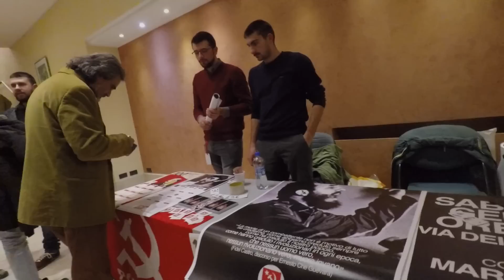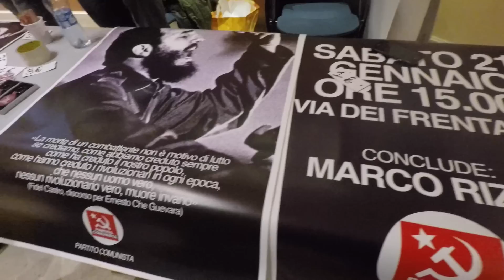Rizzo, i comunisti e il grattacielo dei ricconi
L'Internazionale e Bandiera rossa. Sembra un tuffo nostalgico nel passato, ma a cantarla erano i delegati al congresso del partito comunista il 21 e il 22 gennaio 2017 al centro di via Frentani a Roma. Ad accompagnare il segretario comunista Marco Rizzo pure le delegazioni vintage degli altri partiti comunisti esistenti nel mondo, in Francia, Spagna, Svezia, Russia e le ambasciate dei paesi falce e martello, da Cuba alla Corea del Nord. Non la Cina, che è entrata nel mirino di questo congresso per il suo revisionismo capitalistico. Potrebbe essere un film in bianconero tratto da qualche archivio storico, ma attenzione perché i comunisti non sono proprio scomparsi in Italia. Anzi. In sala ci sono non pochi giovani, e Lorenzo Lang, il ragazzo che guida il “Fronte della gioventù comunista”, ha pure raccolto voti pesanti alle elezioni studentesche. Conquistando la guida della consulta degli studenti medi a Milano e provincia con più del 40% dei voti e andando a doppia cifra in molte università. Ma al congresso Rizzo ha puntato tutto sul modello diverso di società, raccontando un mondo dove pochissimi ricchi hanno lo stesso peso di miliardi di persone. E fantasticando sul grattacielo dei miliardari nel cuore di New York, che Rizzo contrappone alle centinaia di milioni di persone che affondano nella miseria del mondo.